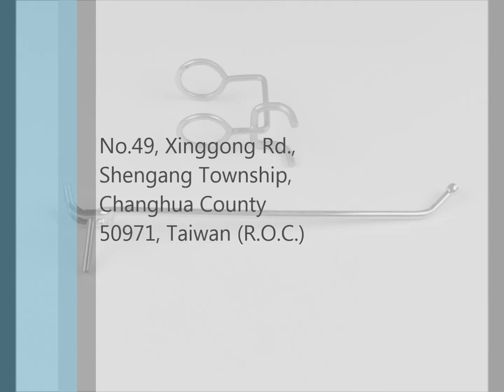Display hook, storage hook parts introduction